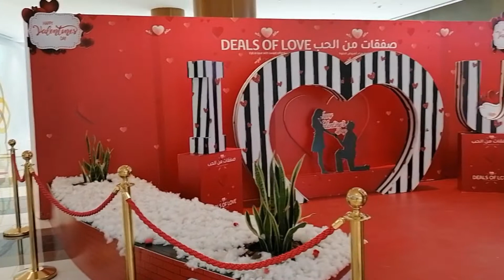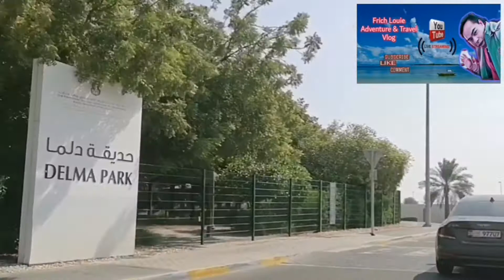ABU DHABI UAE - Khalifa City | Al Forzan Center Mall | Frich Louie | Adventure | Travel Vlog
This channel is about Adventure,
Places, Music, Foods, Events, Travel, etc.